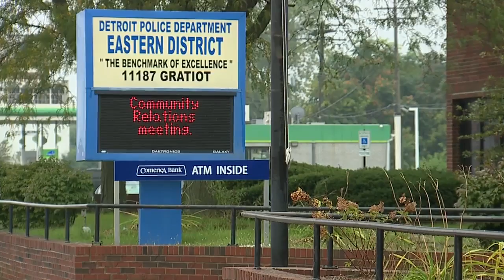MSP suspending patrols in the 9th precinct